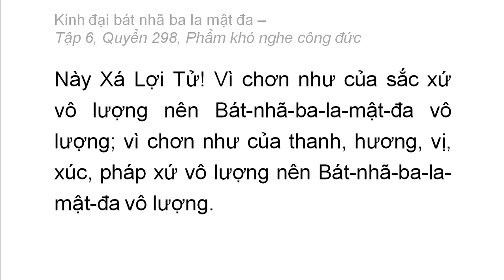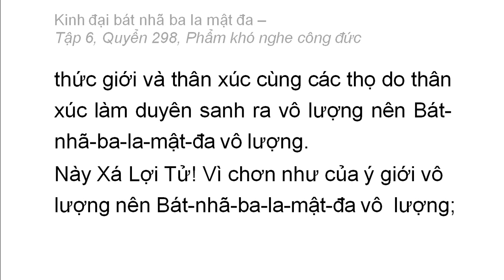Quyển 298: Kinh đại bát nhã ba la mật đa - Phẩm khó nghe công đức (rất hay) (298/600) (9)